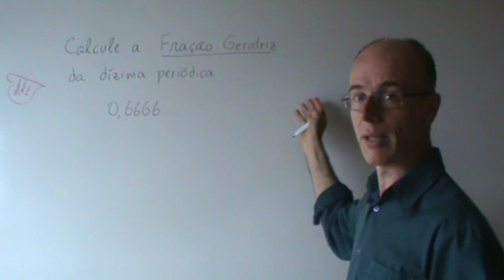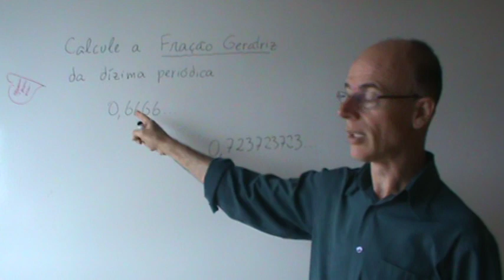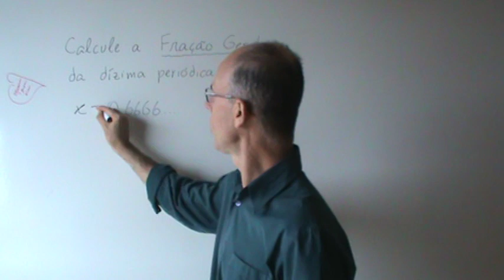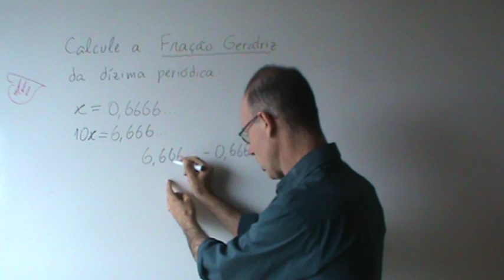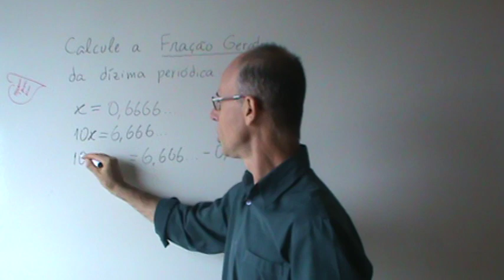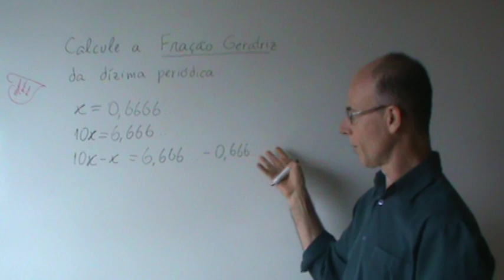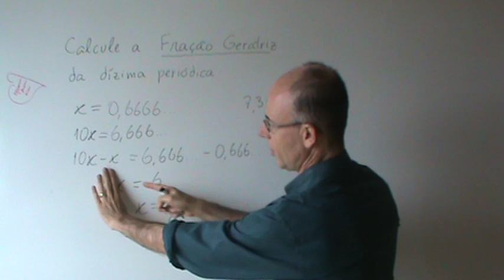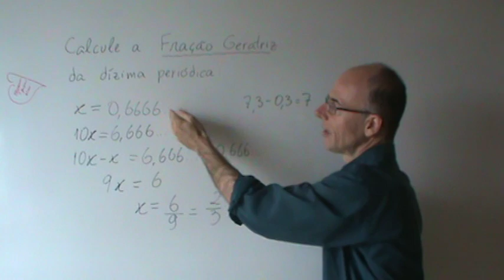Fração geratriz de dízima periódica 0,666....MPG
Vídeo aula mostrando um processo simples para cálculo da fração geratriz de uma dízima periódica.
É bom lembrar do que acontece com um número decimal (com vírgula) quando ele é multiplicado por 10, por 100 ou por 1000.